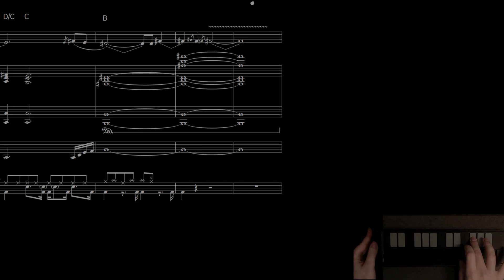On a Solid Ground (Larry Carlton) || Band Cover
On a Solid Ground
Composed by Larry Carlton

Lead Guitar Preset programmed by Mattia Santi